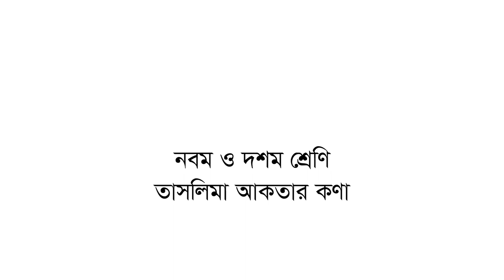Class 9 & 10, Biology, Chapter 5, Taslima akter kona